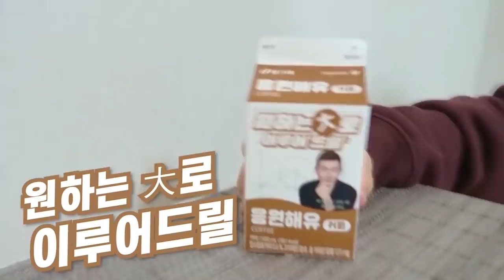[메가스터디]모르는지도 같이! 원하는 大로 '응원해유'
메가쌤 우유가 나왔네~에헤라디야（＾∀＾●）ﾉｼ
메가쌤 우유 출시를 축하하며 핵인싸 유튜버 '모르는지'님도 같이 응원합니다!

원하는 大로 응원해유🧡 모르는지도 같이 응원해유💜

댓글 남기면 응원해유 증정! 마시고 인증하면 추가 선물까지🎁